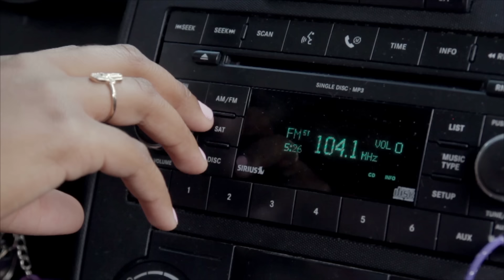J.R. - I'm Just Sayin' (Remix) ft. Nelly, Tiffany Foxx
Follow J.R.

Music video by J.R. performing I'm Just Sayin' (Remix). 2015 M.W.E. Music/Untouchable Records